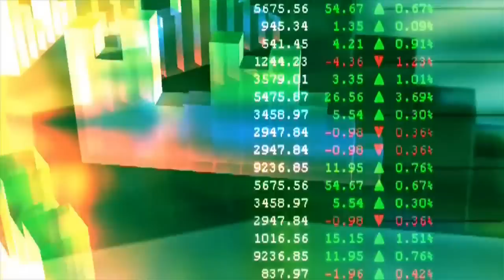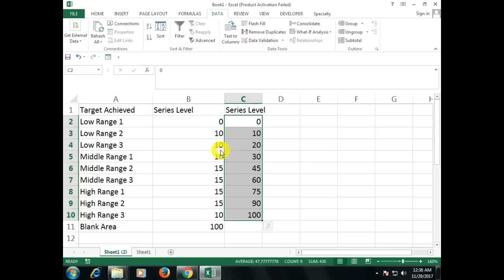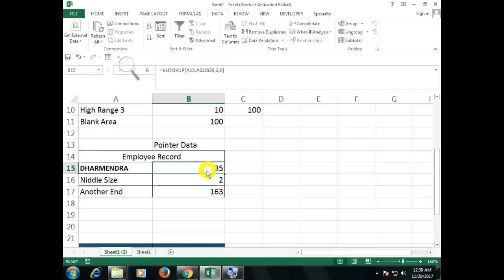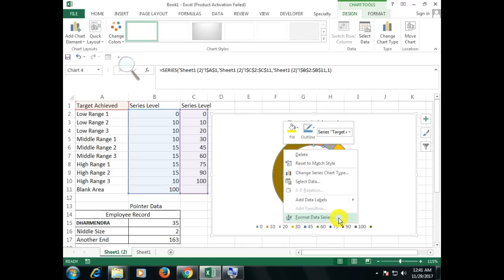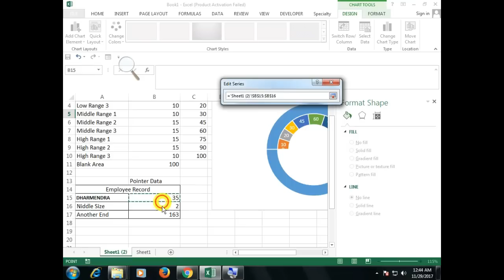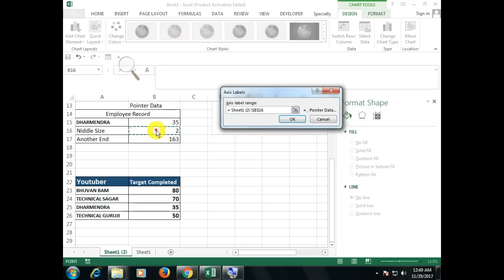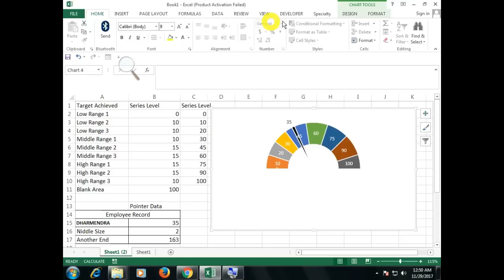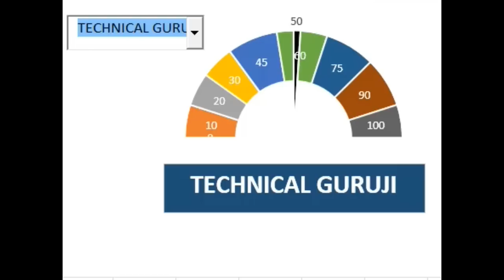एक्सेल M.I.S सीखिए और जॉब गॅरंटी पाईये | SPEEDOMETER IN EXCEL M.IS IN EXCEL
MIS IN EXCEL - सभी वीडियोस की लिंक ये रही
Course Features :
✅ PDF Shortcuts
✅ Course Completion Certificate
✅ Instant Access

दोस्तों मेरी आप सबसे ये रिक्वेस्ट है अगर आपका वीडियो अच्छा लगा तो लिखे करिये सब्सक्राइब करिये मेरे चैनल को मेरी कोशिश यही की आप को मैं ज्यादा से ज्यादा नॉलेज हिंदी में अवेलेबल करके दूँ | आप मेरे चैनल पे जाईये प्लेलिस्ट में और भी कोर्सेज मैं अपलोड किये है
जैसे की कंप्यूटर हार्डवेयर हिंदी में है | और ऑटोकैड हिंदी में है , MSCIT  EXAM , टी.वाय.बी .कॉम  आईटी सब्जेक्ट भी है , MIS इन एक्सेल ,  और भी कौर्सेस मैं अपलोड करने वाला हूँ दोस्तों तो आज ही विजिट करे ..वीडियोस देखने के बाद लिखे करना न भूलिए ..सब्सक्राइब करिये नेक्स्ट वीडियोस के नोटिफिकेशन के लिए नोटिफिकेशन के लिए